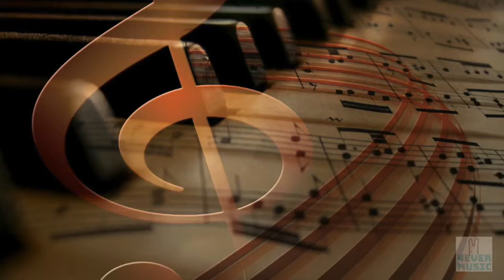Beethoven Für Elise | 60 Minutes | Great For Relax Study Sleep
Please enjoy this amazing piece of music by Ludwig van Beethoven

Classical Relaxing sleep music for before and after an exam, music for deep sleeping, music for stress relief from a bad break up.  Baby soothing music, Self-meditation music, relaxation music, study music and more.

This channel is to promote relaxation and soothing for our mind through music.

Music Never Die! 4ever Music!